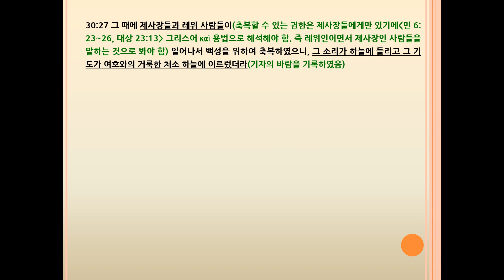역대하(2Chronicles) 30장 히스기야가 유월절을 지키다